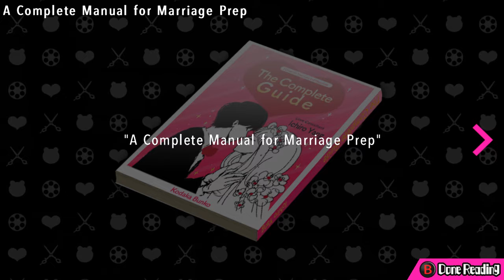Let’s Play Danganronpa Another Episode: Ultra Despair Girls (Blind) - Episode 30: Ultimate Exorcist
Apparently, in addition to being the Ultimate Writer, Toko’s also the Ultimate Exorcist on account of her actually exorcising a spirit. That’s right, when Komaru gets haunted by a ghost with the power of exposition, Toko comes to the rescue with the power of comedic gold. Though while on the topic of death, the game decided to pull a really jerk move- I’m talking somewhere between Mahiru and Hiyoko levels here- by having us navigate a bunch of narrow paths while numerous Bomber Monokumas try to blast us into nearby instant death pits.